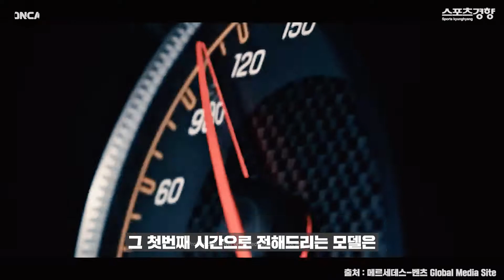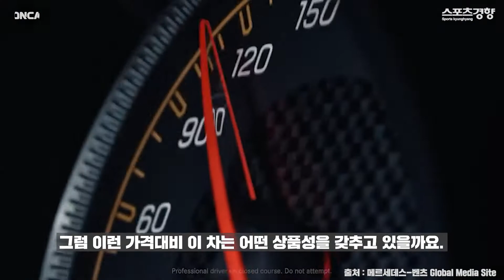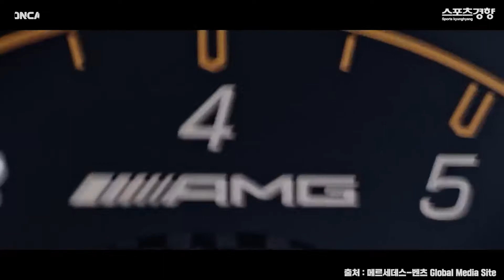[손카] 오픈탑 왕중왕이 떴다! | 더 뉴 메르세데스-AMG GT C 로드스터는 무슨 차 | 1회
안녕하세요. '손카(SONCAR)'입니다.

이번 시간엔 최대 출력이 557마력(무지막지하죠)에 이르는 벤츠 ‘AMG GT’ 계보를 잇는 소프트탑 오픈카 ‘더 뉴 메르세데스-AMG GT C 로드스터’ 이야기입니다.

이제 막 국내 출시된 정통 오픈탑 스포츠카인 신형 AMG GT C 로드스터는 지난 10월 선보인 메르세데스-AMG GT 2도어 쿠페의 부분변경모델 ‘더 뉴 메르세데스-AMG GT(The new Mercedes-AMG GT)’의 루프를 벗기고, 오픈탑으로 재드로잉한 로드스터이자 550마력대 스포츠카인데요.

전면부에서 이어진 선과 면면들은 후드에 이어 캐빈룸, 벨트라인, 리어까지 스포티하면서도 우아하게  다듬어져 있습니다. 특히 이 '슈퍼 루키(Super Rookie)'의 바디 스타일링과 AMG 주행감성은 이 차의 베이스카인  AMG GT 쿠페를 압도합니다.

그럼 2억원(2억1690만원)이 넘는 벤츠 AMG GT C 로드스터. 같이 한번 살펴보실까요?
(당연히 내차!! 이야기다 싶으시면 들어 오세요^^ 모조리 압축해 알려드리겠습니다.)